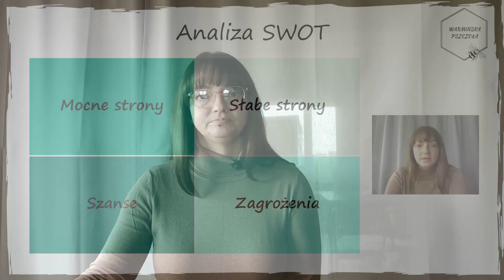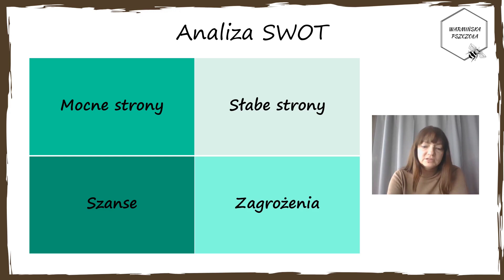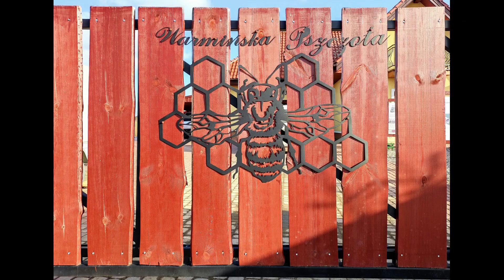Jak zarabiać z pszczołami? Część 2.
Druga część z "Jak zarabiać z Pszczołami?:
Cele SMART – czym różnią się cele od marzeń? Przykłady realizacji celów w Warmińskiej Pszczole

Konkurencja – czyli nie kop się z koniem
Analiza SWOT Twojej pasieki – bez planu nie dotrzesz tam, gdzie zamierzasz.

Zagroda Edukacyjna Warmińska Pszczoła to my, Kasia i Andrzej.
W Pasiece Edukacyjnej szkolimy pszczelarzy i kandydatów na pszczelarzy. Również dzieci wtajemniczamy w magiczny świat pszczół. Prowadzimy zawodową, nowoczesną pasiekę.
Na tym kanale opowiemy to, o czym pszczelarze mówią niechętnie lub wcale :)

Pisz, komentuj, wyraź swoje zdanie - w sposób kulturalny.
Hejt czy wulgarne wypowiedzi będą blokowane.

Pszczołem! ;)